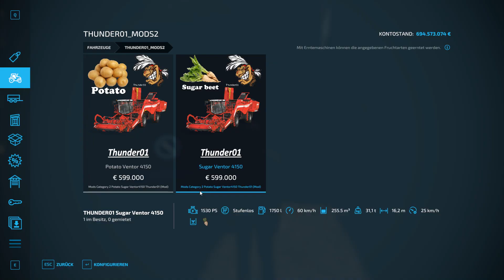LS22 Modvorstellung - Ventor 4150 von Thunder01